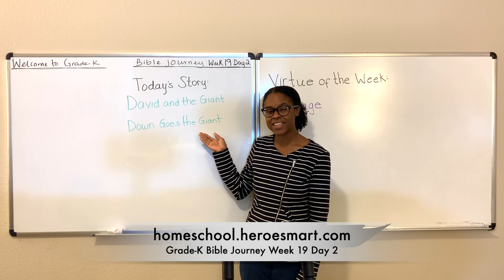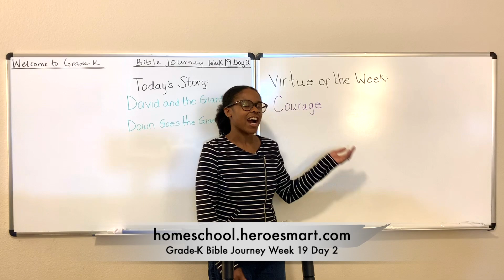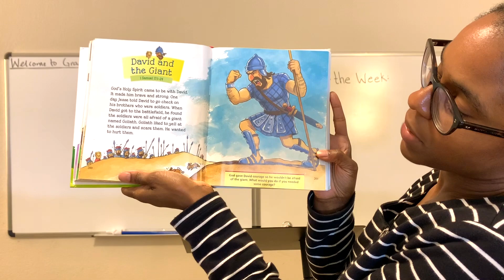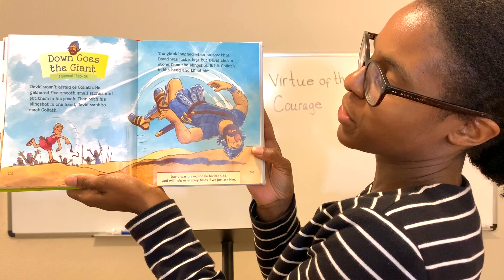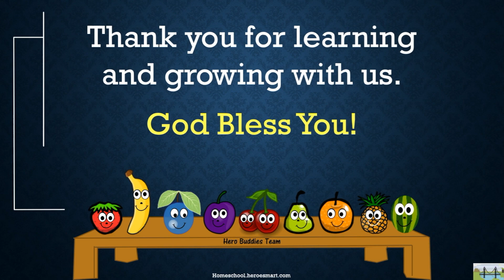Grade-K Bible Journey Week 19 Day 2